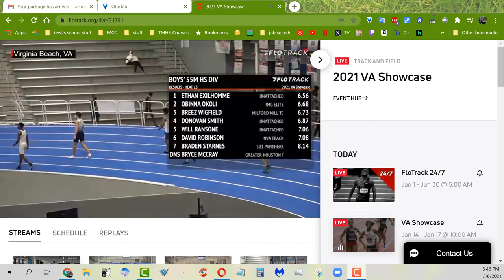Alex VA showcase 55m heat 16